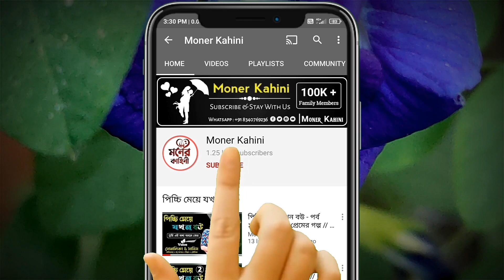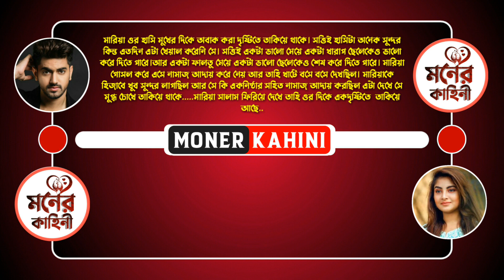এতিম মেয়ে যখন বড়লোকের বউ - পর্ব ৭ || প্রেমের গল্প || Ft: Avinanda & Souvik || Moner Kahini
• Voice : Souvik & Avinanda & Sunipa & Sabuj
• Video Edit : Jagannath
• Script Writer : Tahir Ahmed Dip